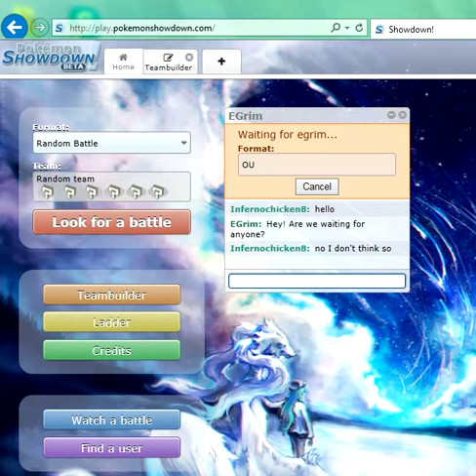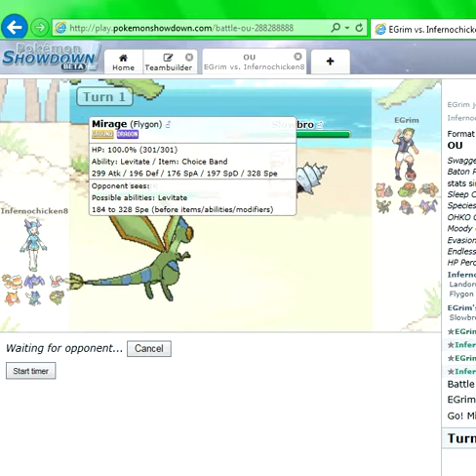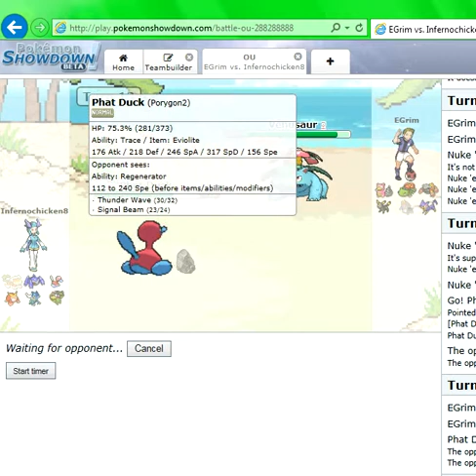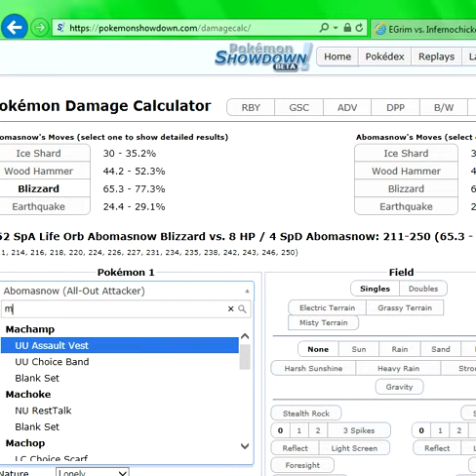Infernochicken vs Egrim Part1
This is a very stally battle vs EGrim who has a very bulky team. So I'm sorry for anyone who doesn't enjoy stall.